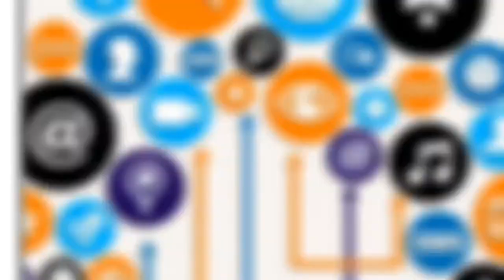Turista derruba obras de arte no Vaticano